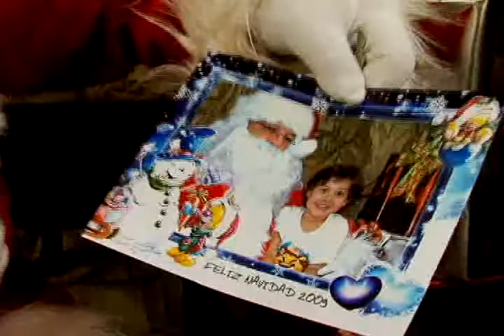Por las Buenas - Papa Noel.mpg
La vocación de don Alfredo López más que la de ser visitador médico y padre de familia, es la de caracterizar a un personaje muy peculiar, pues desde hace ya más de 27 años descubrió que en la navidad puede brindar alegría a otras personas de una manera muy especial, ya que para él personificar a Papá Noel , no es  solamente ponerse un disfraz, ese acto va mucho más allá. Descúbralo este domingo en Por las Buenas.